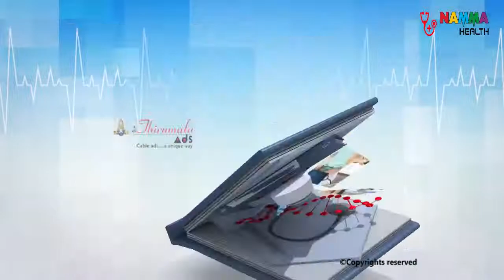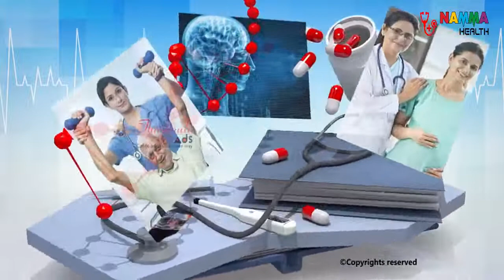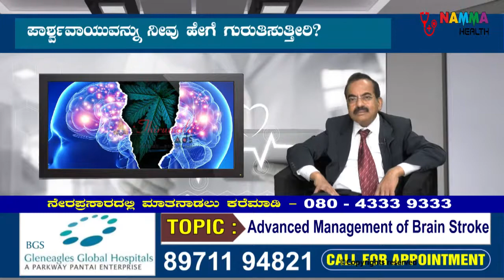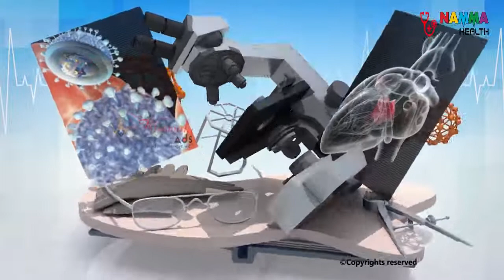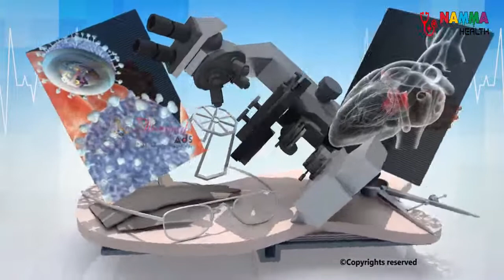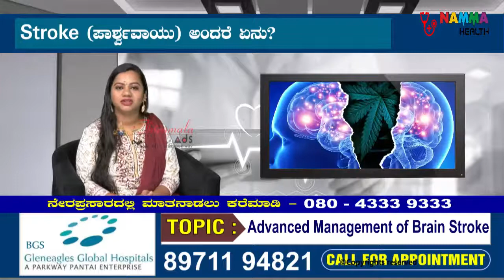BGS Gleneagles Global Hospital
Watch Advanced Management of Brain Stroke information on Namma Health.

BGS Gleneagles Global Hospital Specialist Dr. N. K. VENKATARAMANA (the Chairman of BRAINS Hospitals & the CHIEF NEUROSURGEON) answers: About the Brain Stroke, Types of, Causes, Pathology, Symptoms, Treatment and Prevention.